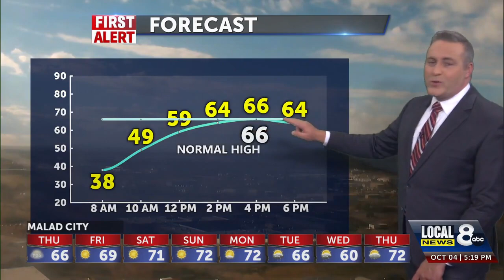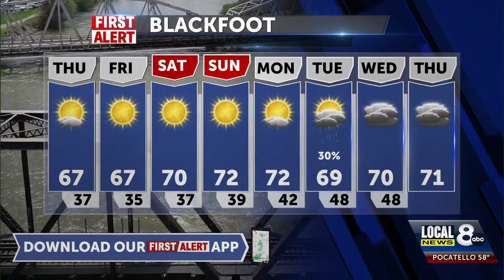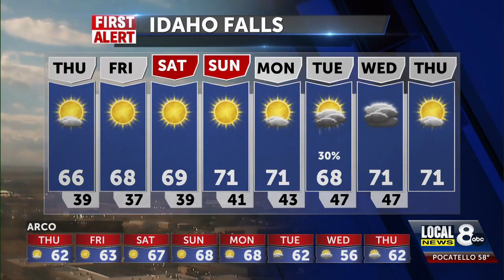Areas of fog overnight and for the morning, with mostly sunny skies in the afternoon